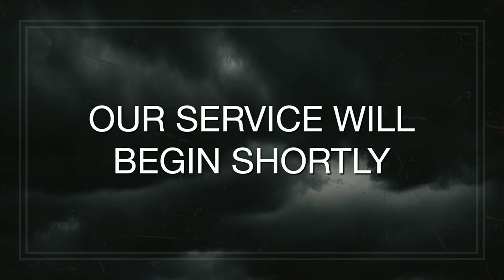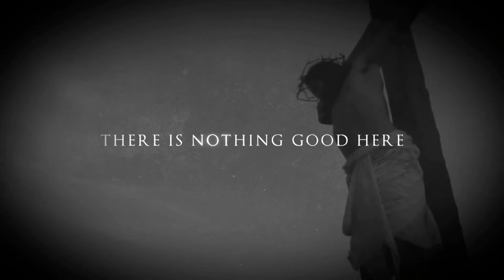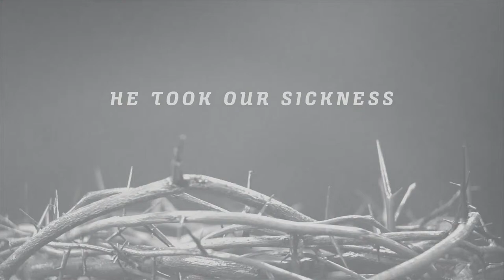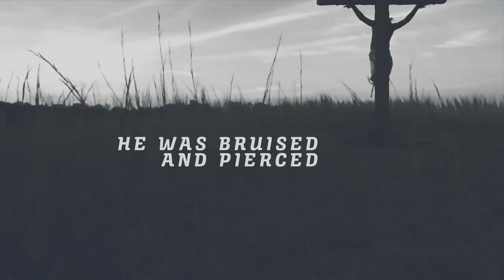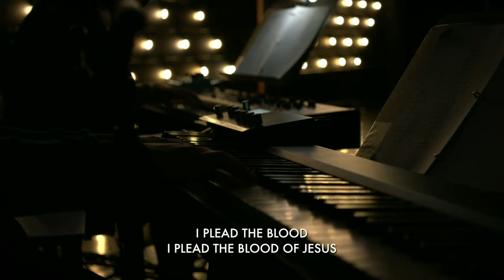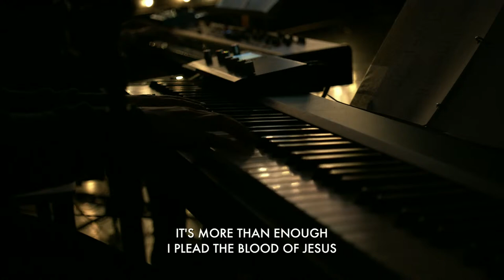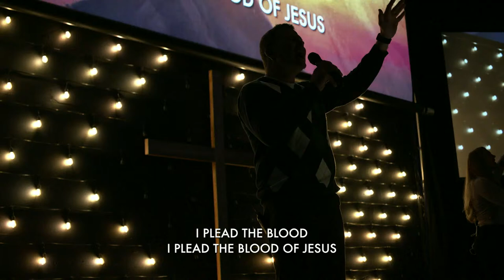Good Friday 2024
Here are the links mentioned in this week's service:
citylifechurch.ca/links